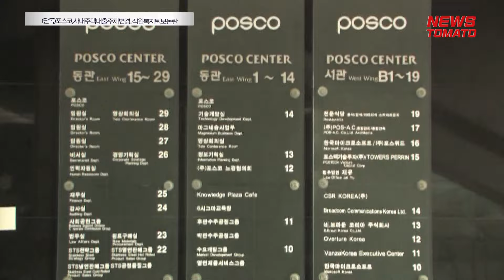(단독)포스코, 사내 주택대출 주체 변경...직원복지 퇴보 논란 [말하는 기자들_산업_0604]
포스코가 직원들의 주택자금대출 주체를 기존 사내근로복지기금에서 새마을금고로 변경합니다.

4일 철강업계에 따르면 포스크는 다음달부터 총부채원리금상환액비율인 DSR이 적용되지 않던 사내복지기금의 주택자금대출 재원을 DSR이 적용의 새마을금고 대출로 주체를 바꾸고 있습니다.

대출금은 1억2000만원이며 금리는 1.5% 수준 그대로 적용됩니다.

포스코가 기금 대출의 주체를 바꾸는 원인은 지난 4월부터 사내근로복지기금에 주택대부를 신청했지만 누락자들이 속출하고 있어서입니다.

사내복지기금이 부족하다는 이유에선데, 지난해 임금 및 단체협상(임단협)을 거쳐 복지기금을 증액했음에도, 올해 신청자가 많아 예상재원 범위가 초과됐다는 설명입니다.

우선 포스코는 주택자금대부 주체가 전환되기 전에 주택대부 신청 누락자 전원에 대해서는 사내근로복지기금으로부터 대출금을 출연해 구제할 계획입니다.

다만, 추진 중인 제도에는 기존 사내근로복지금의 주택대부에서 없던 DSR이 적용되기 때문에 오히려 직원복지가 후퇴하고 있는 게 아니냐는 불만에 제기됩니다.

따라서 포스코노조는 DSR이 적용되는 주택자금대부 도입의 반대 의사를 전했습니다.

노조는 새마을금고로 주택대부의 영구적인 전환을 막기 위해 이사회를 열어 논의하고 있습니다. 협의가 어려울 경우, 올해 임금교섭 요구안에 해당 안건을 포함해 협상으로 해결할 예정입니다.

포스코측은 대출 신청 누락자들의 피해가 발생해 개선을 할 수 밖에 없는 상황이라며, 주택자금대출의 주체 전환이 오히려 직원 복지를 위한 대안이란 취지로 말했습니다.

뉴스토마토 이승재입니다.

감사합니다.